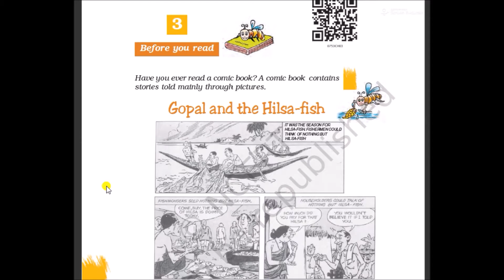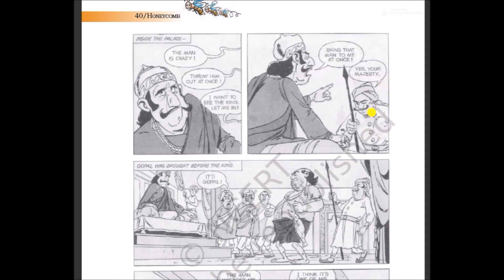Class 7 chapter 3 Gopal and the hilsa fish part 2